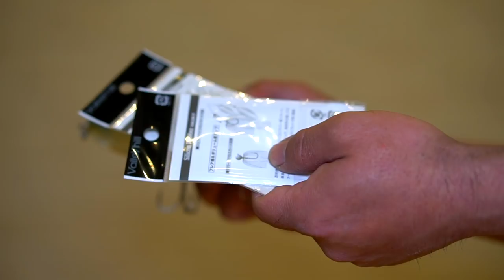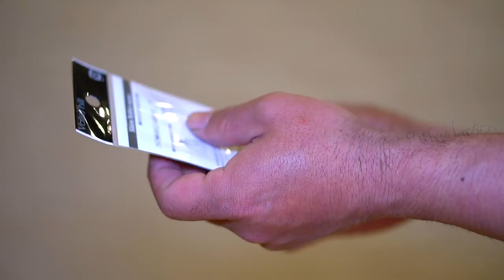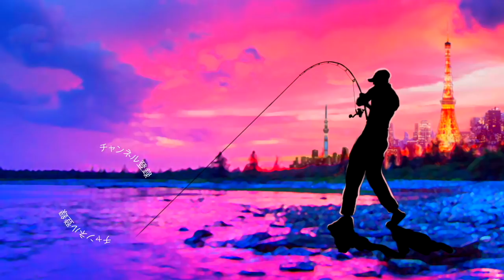【バス釣り】松本幸雄プロのデプス改造スライドスイマーが凄い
2020はジーニアスプロジェクトのグラビアス、ゴライアス！シマノ ではカルカッタコンクエストDCやメタニウムなど中心に釣りを進めましたが2021はダイワのベイトリールも買ってみるかな！？なんて楽しんでおります。

55アップしか釣れない！デプス「コードネームバス」に巨大バスが襲い掛かる衝撃映像